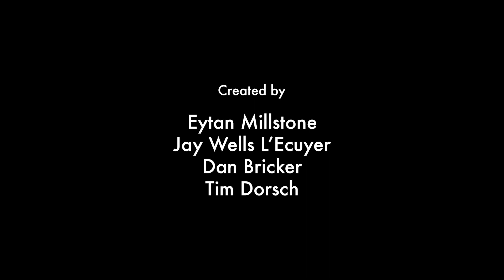CALIFORNIA WILDFIRES l A DRAMATIC Reading by YouTube Comment Theater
The El Dorado fire in California started on September 5, 2020. In dreadful 2020, not only are we dealing with sickness, now we're dealing with flames. California fires are persistent. We posted our first video about the the wildfires one month after they began and now this is our part two, in the form of a Dramatic Reading. During the time this video is being posted, the fire continues to incinerate everything in its path.

But.. the origin of these things, as you'll learn, tend to be questioned. Is it really possible that we didn't evolve and is planet earth nothing more than man's mismanagement of god's gift to man?

Created by:
Eytan Millstone
Jay Wells L'Ecuyer
Dan Bricker
Tim Dorsch

Crew:
Director: Dan Bricker
Cinematographer: James Schlittenhart
Sound Mixer: Wesley Grant
Editor: Eytan Millstone

Cast:
Eytan Millstone
Anne Windsland
Abbie Richards

Written by: Recording Angel Productions Limited, Y2 Krashman, Agustin Reyes, andy.tv, Alex Zabala, I am who You say I am, OI IO.